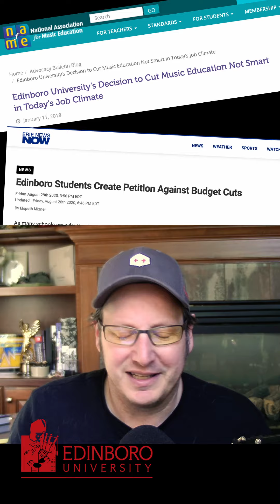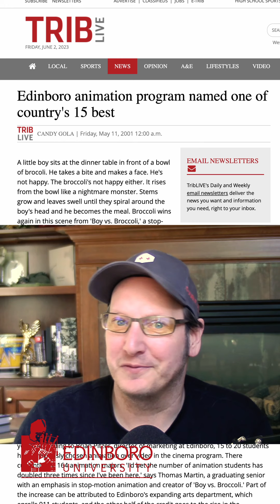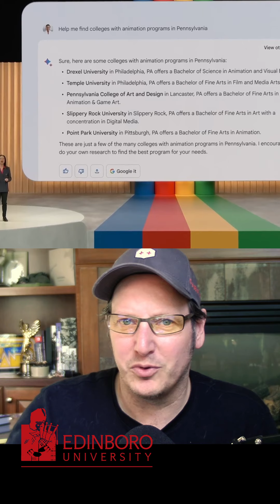Edinboro University continually breaks my heart (and it's promises)